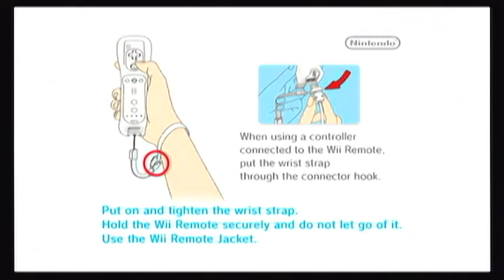Punch Out!! Wii - No Problem - Part 1